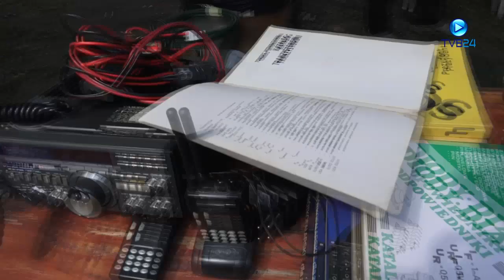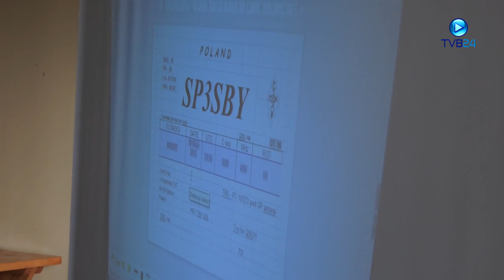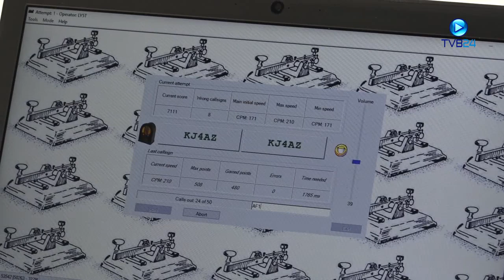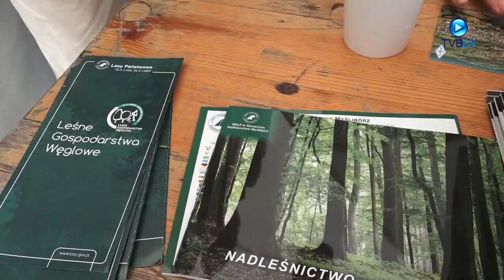VI ZLOT KRÓTKOFALOWCÓW "PSZCZELNIK - 2018" w Myśliborzu